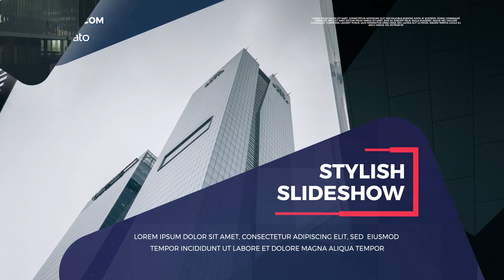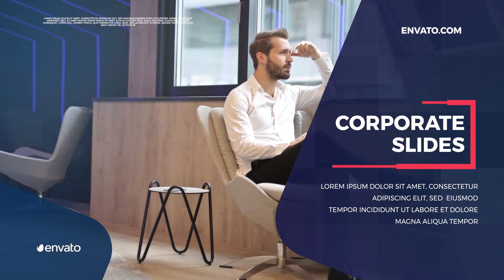VIDEO STYLE 2